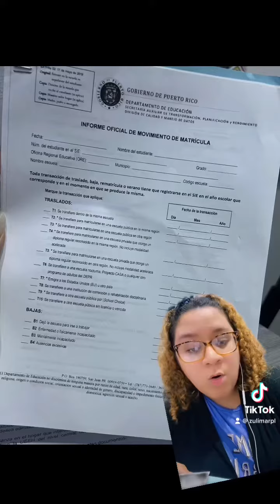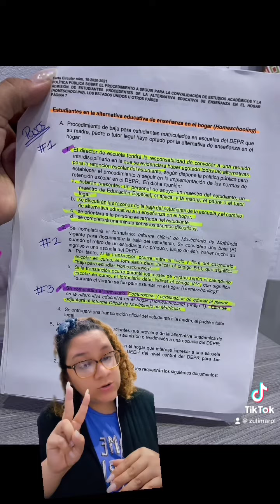¿Cómo hacer homeschooling en PR?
FACEBOOK PERSONAL: Zulimar Pinela Leduc